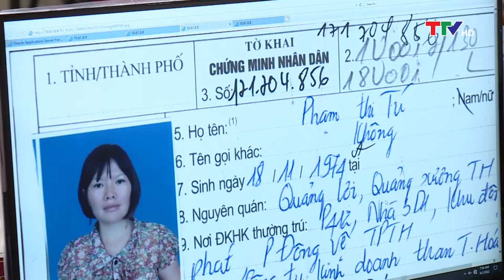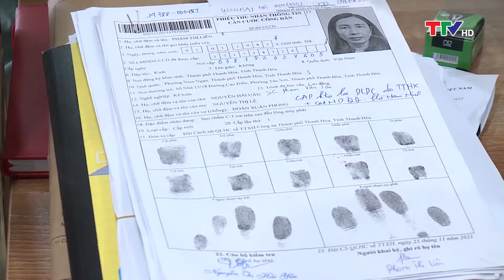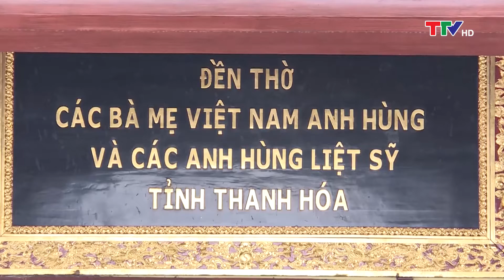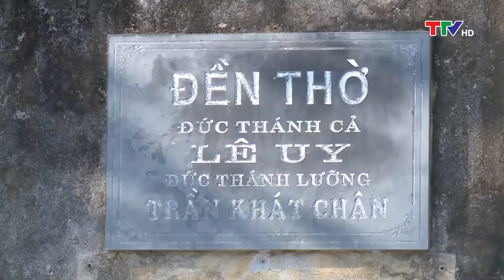Truyền hình Thành phố Thanh Hóa 06/04/2022